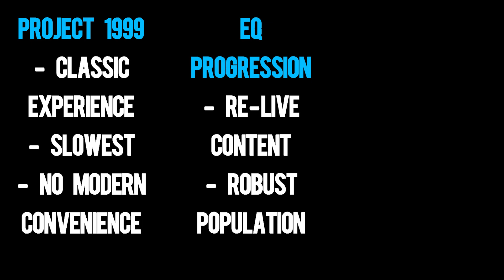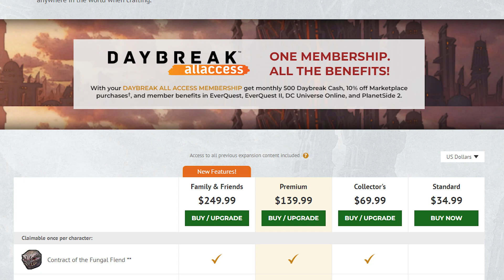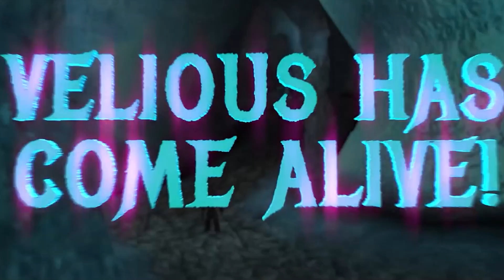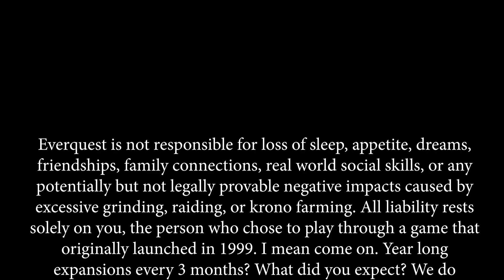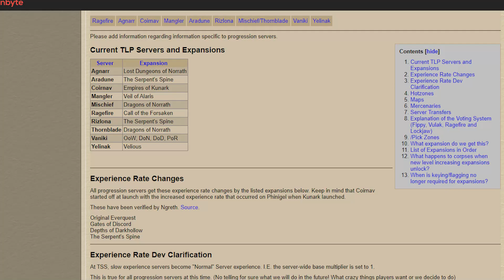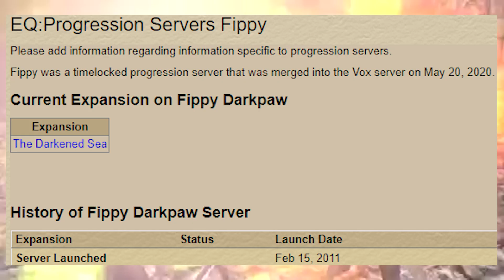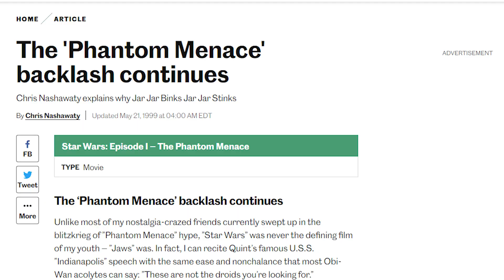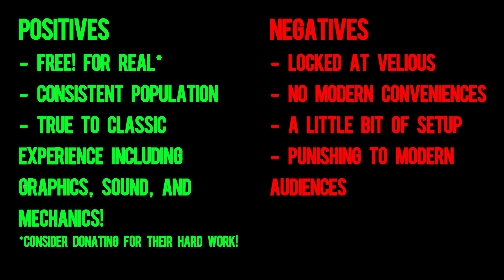Should You play Everquest?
Should you play Everquest in 2022? The stalwart MMO that launched a new era of the genre? The MMO that inspired games like World of Warcraft, FFXIV, and Star Wars the Old Republic. Should you play Everquest isn’t as simple a question as it might seem. There are three distinct ways to play Everquest in 2022: Everquest live, Everquest progression servers, and Everquest Project 1999. Each offers its own positives and negatives.

And with Everquest announcing its new expansion, Night of Shadows, this might be a great time to delve into the differences between these styles and why Everquest might just be your MMO of choice this year. It may not be the best MMO to everyone, but it could be your favorite MMORPG.

What do you think? Do you want to play Everquest? If so would you play on Live, Progression, or P99?

0:00 Introduction
0:46 3 ways to play Everquest
1:30 New Everquest Expansion 2022
2:24 What is Everquest Live?
5:32 What are Everquest Progression Servers?
9:28 What is P99 (Project 1999)?
11:38 Should you play Everquest?

Everquest in 2023

Looking for something to read? I write fantasy books!